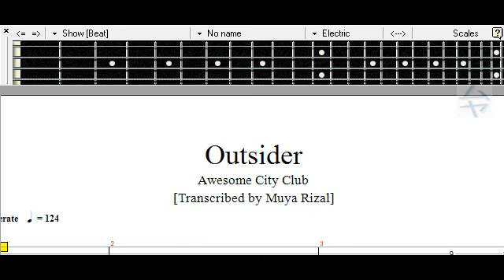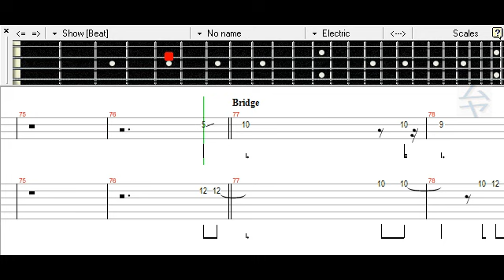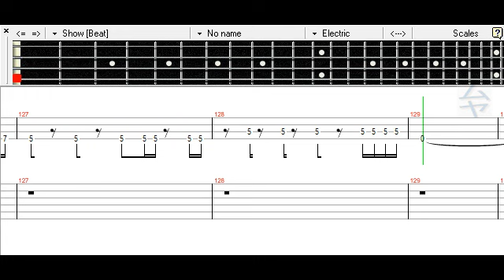アウトサイダー / Awesome City Club / ベース [TAB] Outsider - Bass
PDF:
mymusic.st/muyarizal/176699

Request from  St.Thomas cardioplegic solution.
Tutorial
Cover